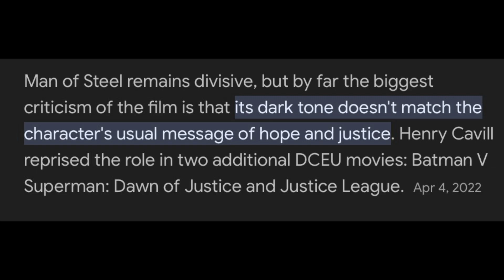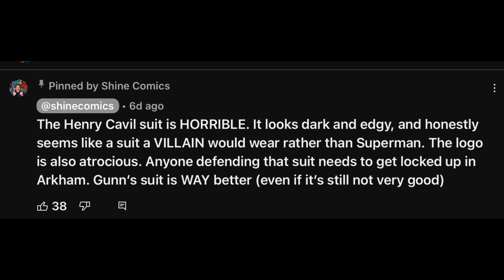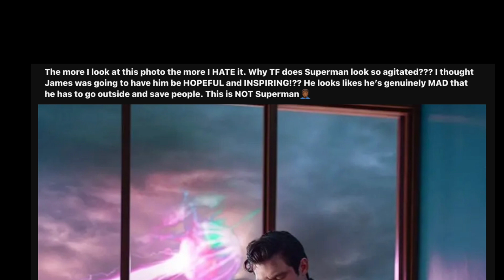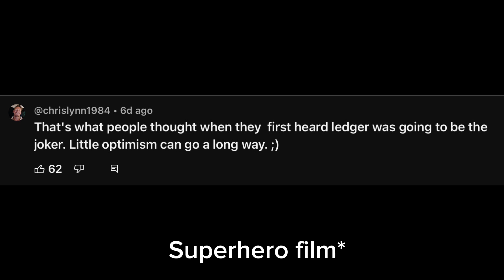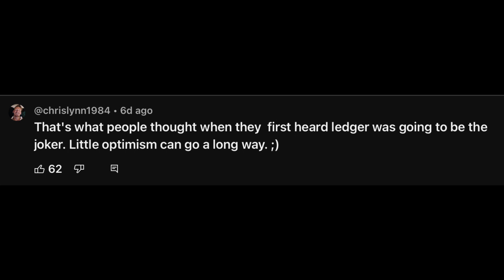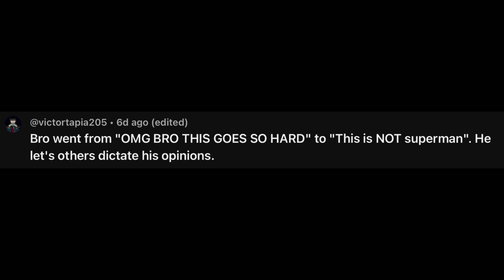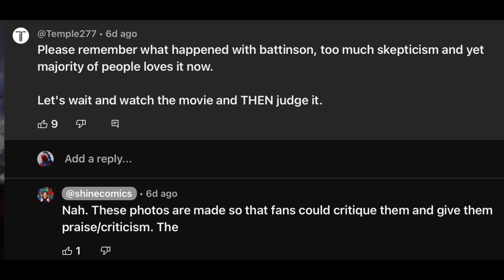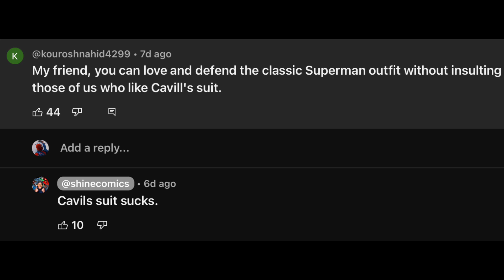Stop complaining about James Gunn’s Superman Suit.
James Gunn’s Superman suit for Superman 2025 has been receiving very strange complaints. But what are these complaints? Let’s find out